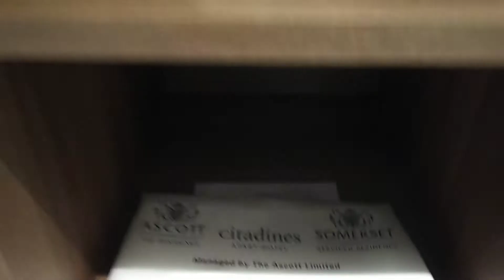STUDIO DELUXE AT CITADINES BAY CITY MANILA